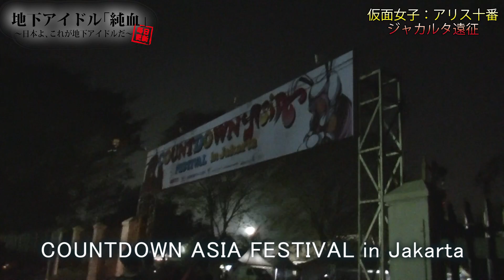純血723話『仮面女子初のジャカルタ！』Kamen Joshi In Jakarta アリス十番